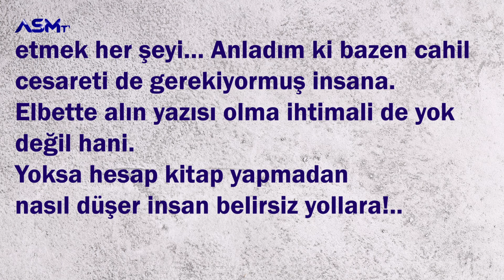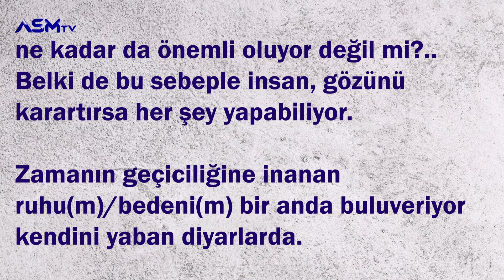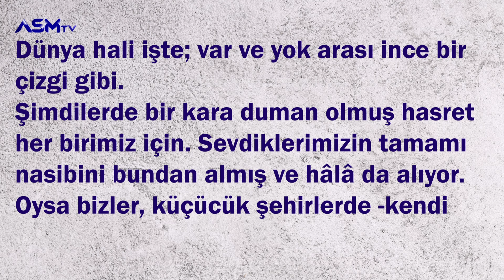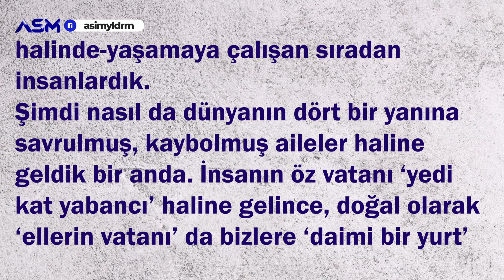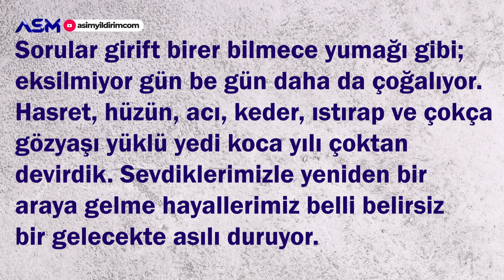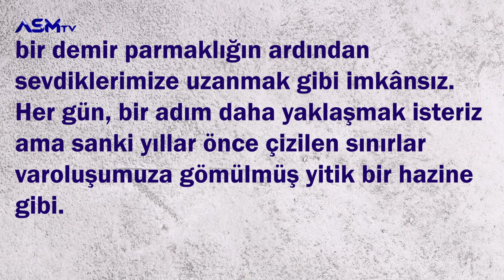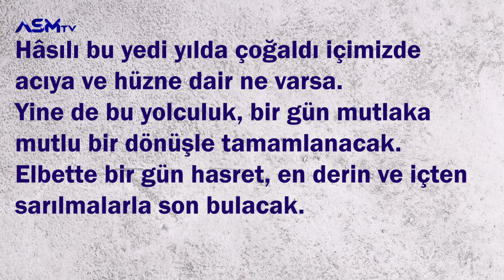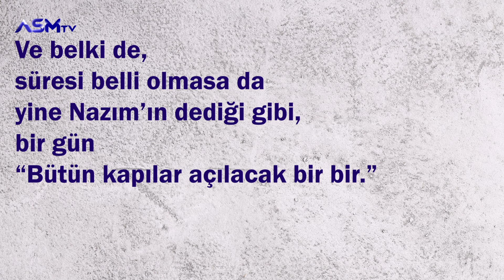YEDİ YIL SONRA | KALBİN SESİ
cizlavet.com'da yayımlanan Yaşar Beçene Bey'e ait olan "YEDİ YIL SONRA" başlıklı denemeyi seslendirmeye çalıştık.
Yaşar Bey bu yazısında, Türkiye'den ayrılışlarının üzerinden geçen 7 yılı ve kendilerinde bıraktığı izleri, vatana duyduğu özlemi dile getirmiş.
İstifade etmeniz ümidiyle..